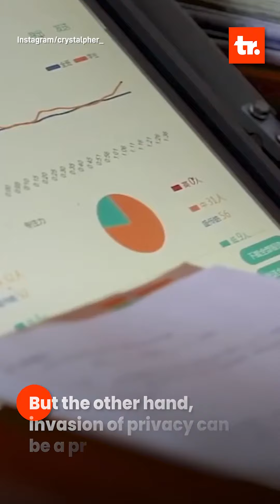Chinese Students Using High-Tech Headbands and Cameras in Classroom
There is a brain wave tracker and AI camera inside.